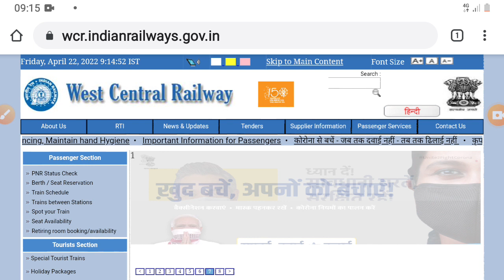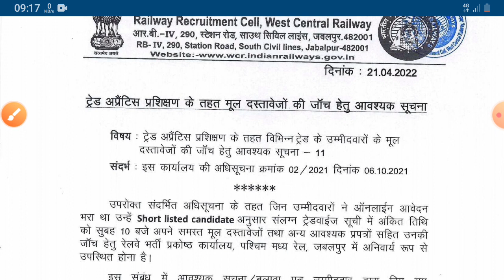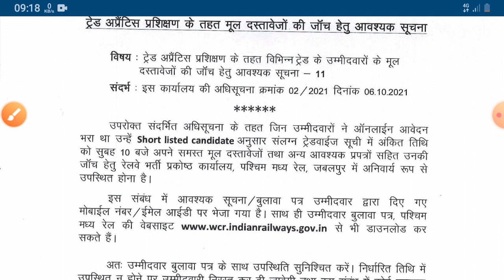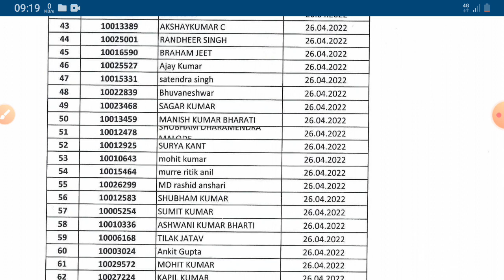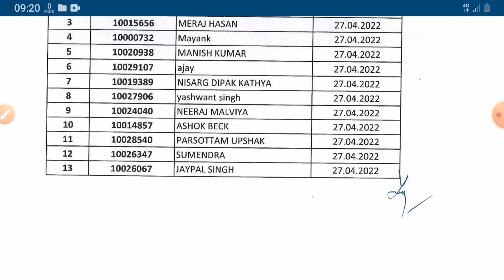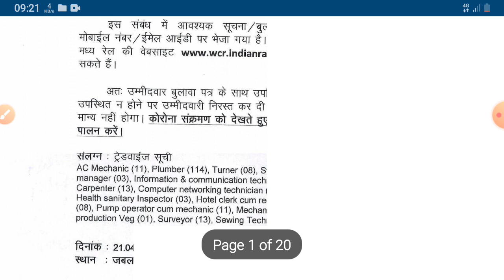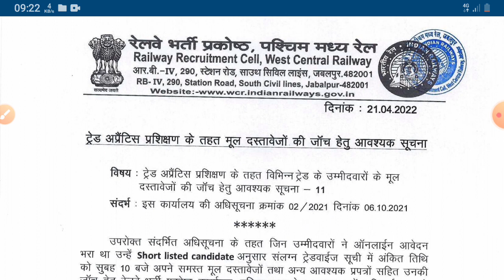Railway Apprentice Merit List जारी / WCR Railway apprentice merit list, railway apprentice mela, iti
wcr railway apprentice merit list 2022, west central railway apprentice merit list kaise dekhe, Eastern railway apprentice merit list 2022,
iti railway apprentice 2022 form kaise bhare
iti railway apprentice
iti railway apprentice 2022 telugu
iti railway apprenticeship
Railway Apprentice CCAA Good News/ रेलवे बोर्ड ने अप्रेंटिस करने वालो के लिए जारी किया तीन निर्देश, railway apprentice three new update, iti railway good news, railway apprenticeship 3 big update, railway apprentice notice jari, railway apprentice permanent job kaise payen,
Apprentice, Railway Apprentice Update, Railway Apprentice ccaa good news, Railway Apprentice big update gm power, CCAAs Apprentice update, Railway Apprentice Update 2022, Railway Apprentice Permanent Notice jari, Railway Apprentice Mela kaha lagega, Rrc, Rrb, Railway notice, Railway ki update kaise payen, Railway Apprentice permannt mudda, Railway Apprentice notice, Railway Apprentice 3 Dicision, Railway board ki Update
iti railway apprenticeship mela
placement 2022
iti campus interview
iti railway apprentice me kya sikhaya jata hai

SARKARI TALKS.

Thanks,